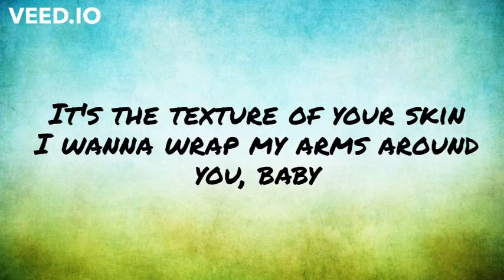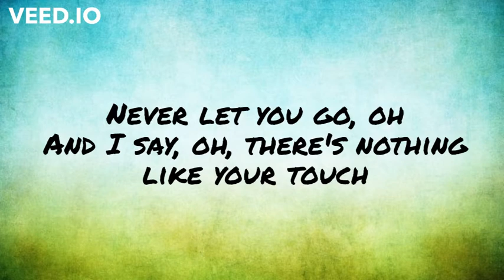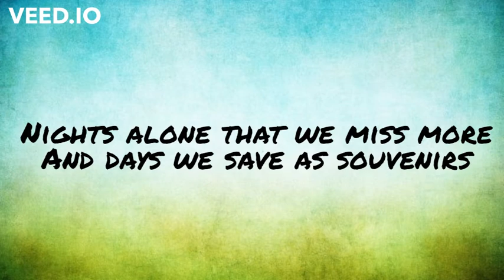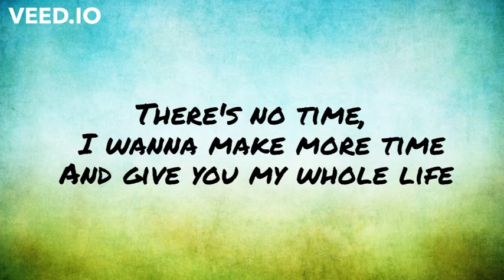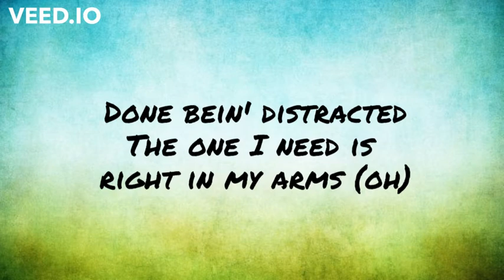PEACHES - Justin Bieber,Ft. Daniel Caesar,Giveon (Lyrics)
LYRICS - PEACHES

I left my girl, I'm in my Mallorca
Left the baggage for Rimowa